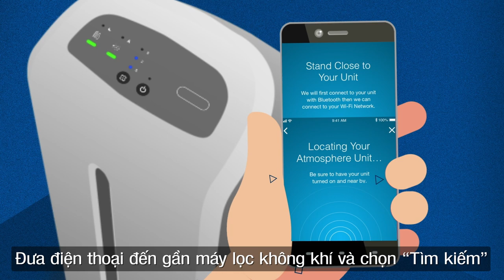Hướng dẫn thiết lập lại kết nối máy lọc không khí Atmosphere Mini Amway